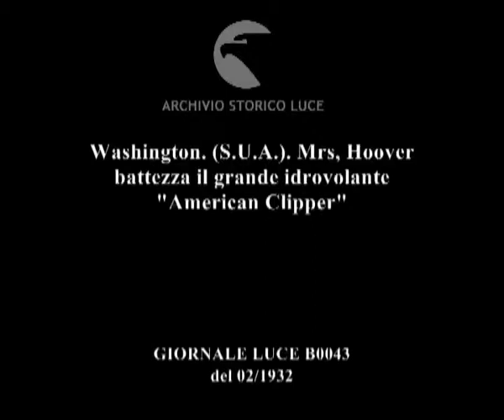Washington. (S.U.A.). Mrs, Hoover battezza il grande idrovolante "American Clipper"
Descrizione sequenze:mrs. Hoover effettua battezza l'idrovolante con la tradizionale rottura della bottiglia, con lei c'è sul palco un'altra autorità ; l'idrovolante decolla ; l'idrovolante sorvola Washington e passa sopra la Casa Bianca ;